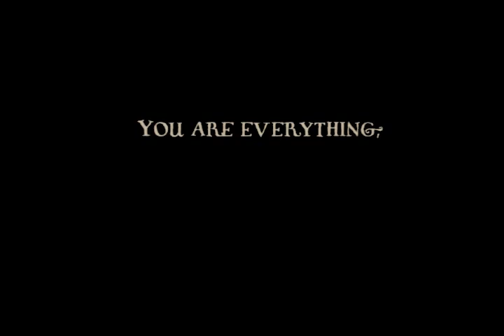Opeth - Beyond Ghost Reveries - part I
So, if you like, please buy it.

Recorded at Fascination Street Studios, 2005.